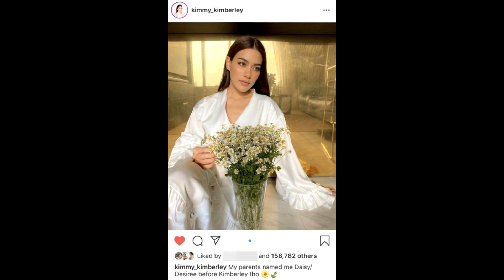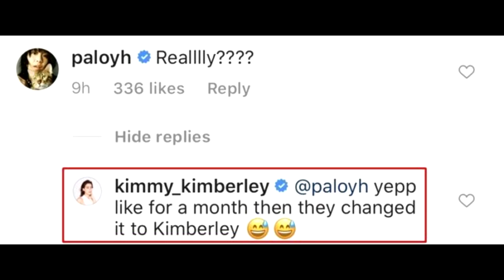คิมเบอร์ลี่ เผยชื่อแรกเกิดสุดน่ารักที่พ่อแม่ตั้งให้ ก่อนเปลี่ยนมาใช้ชื่อปัจจุบัน#super star dara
เครดิต:ขอขอบคุณภาพ :kimmy_kimberley 🙏

คิมเบอร์ลี่ เผยชื่อแรกเกิดสุดน่ารักที่พ่อแม่ตั้งให้ ก่อนเปลี่ยนมาใช้ชื่อปัจจุบัน
เรียกว่าเป็นอีกหนึ่งสาวที่มีรูปสวยๆ มาให้แฟนคลับได้ชมแบบกระชุ่มกระชวยหัวใจ ในช่วงที่ส่วนใหญ่ยังคงต้องกักตัวอยู่บ้าน สำหรับนางเอกหน้าคม คิมเบอร์ลี่ แอน โวลเทมัส หวานใจของพระเอกหนุ่ม หมาก ปริญ นั่นเอง